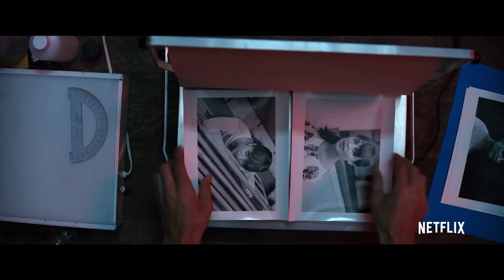Earthquake Bird.. Guilt?? Or NO Guilt?? Find out in the video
As India is going through a lockdown. I am telling my experience of what I am watching daily, then may it be a series may it be a movie.

Earthquake Bird Trailer Link:-